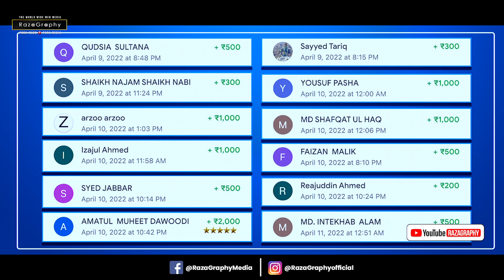इजराइल की फ़ौज ने कई फिलिस्तीनियों को मारी गोली, कइयों को किया घायल-फिलिस्तीन में इजराइल का आतंक शुरू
Watch Big Breaking news from Palestine

be infringing.